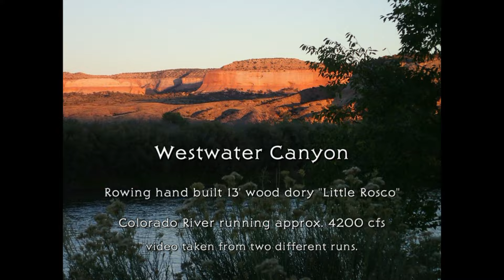Westwater Canyon in my dory - Oct. 2015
Rowing Westwater Canyon in my hand built wood dory "Little Rosco".  This is video from two back to back runs.  Water level was approx. 4200 cfs.